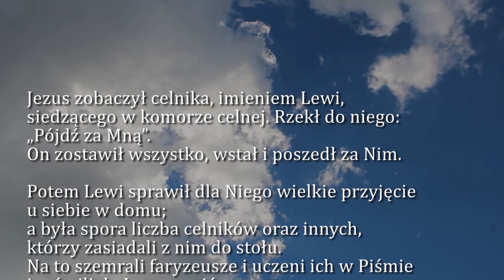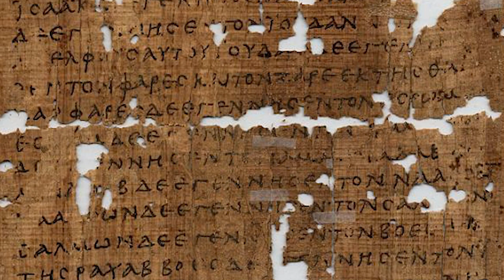Dobra Nowina na dziś | 5 marca - Sobota po Popielcu